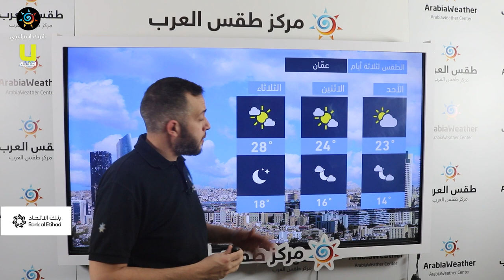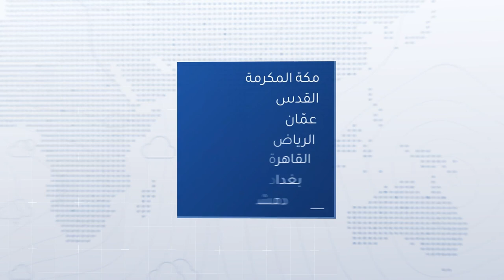طقس العرب - الأردن | النشرة الجوية الرئيسية | السبت 22-5-2021